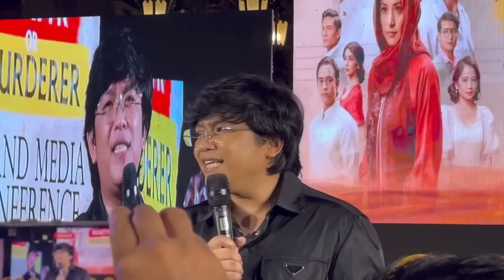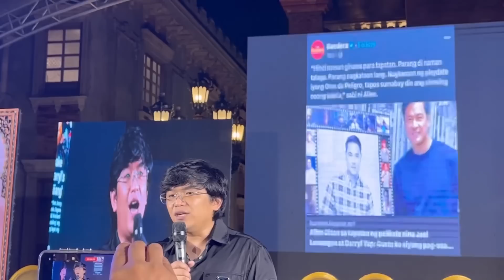Darryl Yap Sinagot Ang Bwelta Sa Kanya ni Direk Joel Lamangan